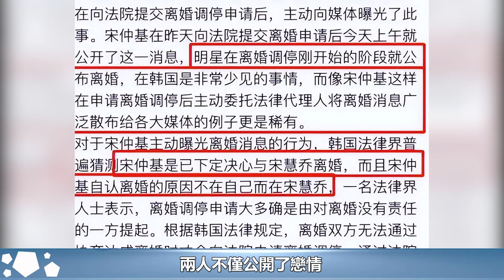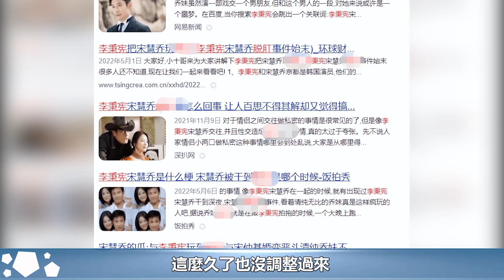宋慧喬絕密隱私曝光！情史混亂不堪，相傳被財閥包養得病導致離婚︱宋仲基︱宋慧喬︱玄彬#華藝傳媒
宋慧喬絕密隱私曝光！情史混亂不堪，相傳被財閥包養得病導致離婚